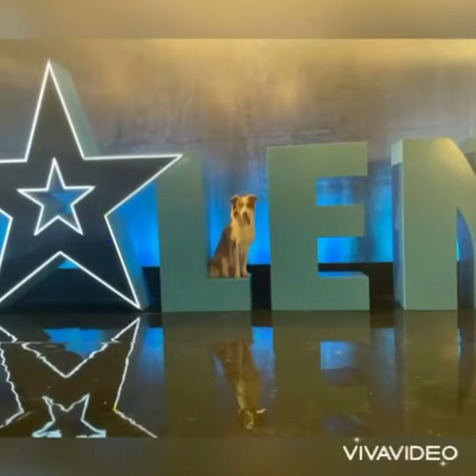Laura y Hanna dog dancing audiciones Got talent